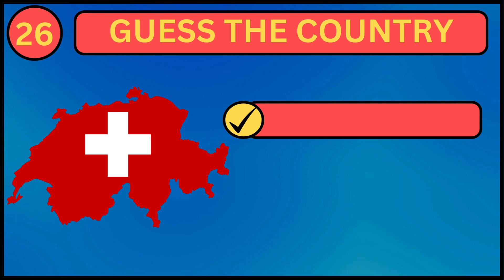Part 6 - World Wonders Challenge: Guess the Country!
Embark on a thrilling journey around the globe with our "World Wonders Challenge: Guess the Country!" quiz. Test your geographical knowledge as you match countries with their iconic landmarks and physical wonders. From the Statue of Liberty in the United States to the Great Wall of China, each question unveils a hint about a country's distinct feature. Challenge yourself and discover the beauty of diverse cultures and remarkable landmarks. How many can you guess correctly? Dive into this interactive quiz and explore the wonders of our world!